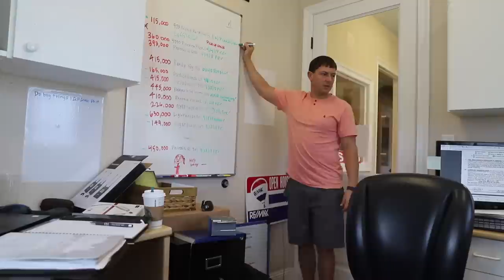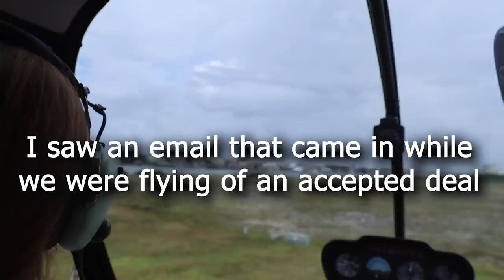Selling Real Estate In a Helicopter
Download all my free real estate scripts and the 60 Day Challenge for real estate agents in the free courses SELLING REAL ESTATE IN A HELICOPTER

In this episode, my assistants wanted to go on a helicopter ride around Orange Beach, and I sold a property mid-flight.

Ricky was the #1 RE/MAX agent in Alabama 2017. He has sold over $150,000,000 as a single agent. Recently he wrote two book and started coaching real estate agents for free in an effort to reduce the failure rate in the industry.

Ricky's Books (paperback, kindle and audio):
LIST TO LAST
ZERO TO DIAMOND

FIND OWNERS NUMBERS AND DIAL THEM (cell numbers too) with a click of the mouse using Redx's Geo Leads and call them using their Storm Dialer...This is the best quality phone numbers I have found, and I have tried everything. Its just $49 a month...
You can also get Expireds and FSBOs if you want...

START YOUR WEEKLY EMAIL LIKE RICKY using Constant Contacts for your weekly emails to your clients here and get my eBook "How I make $1,000,000 in Real Estate using Email"

Later,
Ricky